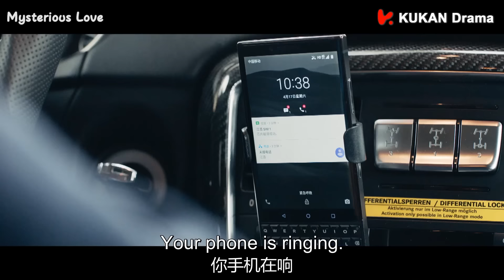【CP线】16 處男開葷停不下來！臥室，浴室，沙發都來一遍【他在逆光中告白Mysterous Love✿甜剧收割机】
剧名【Drama Name】❤：他在逆光中告白 Mysterous Love

【剧情简介】精靈古怪的話劇演員阮念初和雙商顏值俱佳的高冷型男厲騰意外相遇，厲騰在危機之中救阮念初於水火，兩人彼此心生好感，但生活軌跡不同，二人一別兩寬。五年後，一場重逢打破了阮念初的生活，二人感情急速升溫，卻遭遇重重阻礙，化解一次次誤會和危機後，二人執子之手背水一戰，共同破解了反派的陰謀，回歸了平凡又幸福的生活。